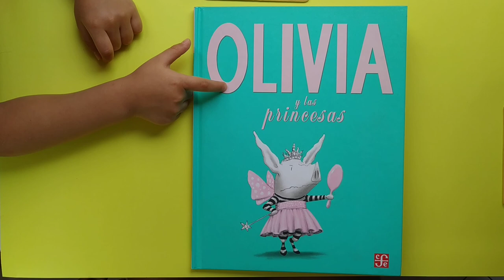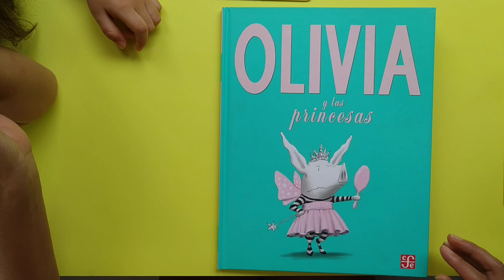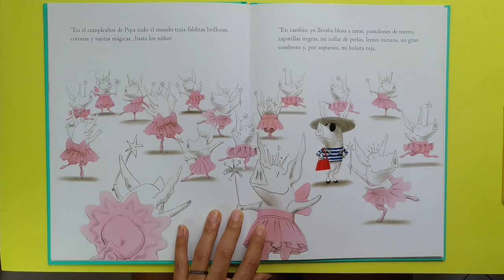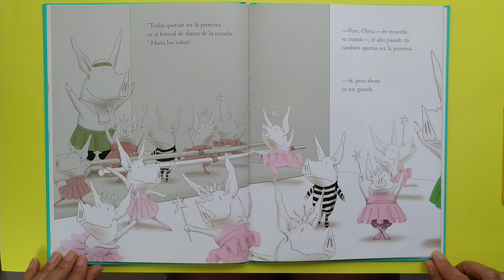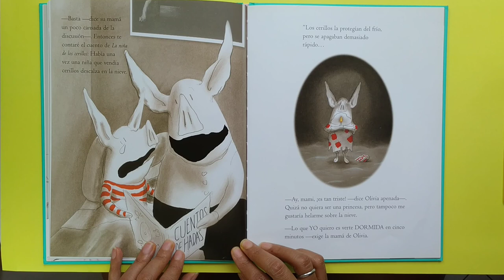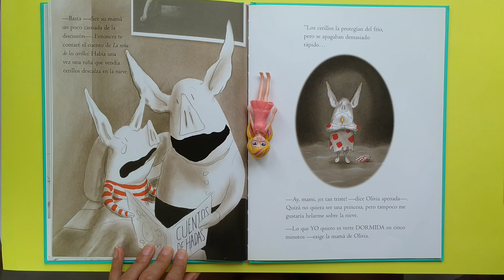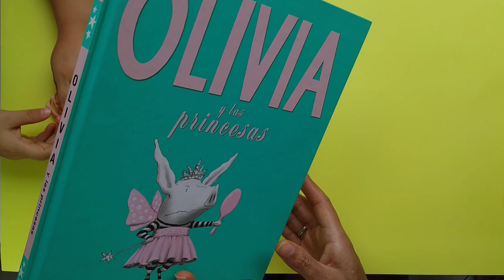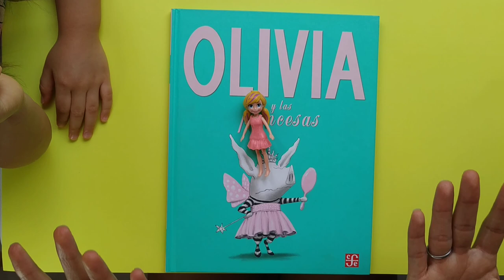Cuento Infantil - Olivia y las princesas - Ian Falconer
Olivia está sumida en una crisis de identidad, muy cansada de ver como todas, a su alrededor, parecen fotocopias. ¡Ella no quiere ser princesa!

Deisy Barbosa Moreno: Promotora de lectura, Bibliotecologa, Master en Literatura Infantil y Juvenil.